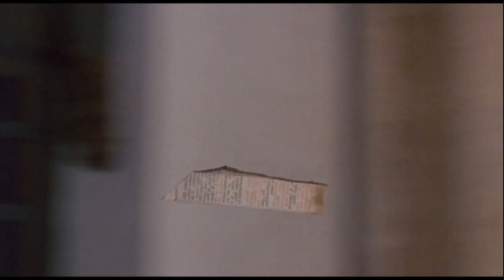Rosencrantz & Guildenstern Are Dead - Part 9 (of 12)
Two minor characters from Hamlet get a story told from their point of view. This movie is hilarious. Some people get it, some don't, but personally i'd say it's definitely worth your while. *especially* if you're a slash fan. maybe that's what's wrong with the people who don't get it... their loss 8P